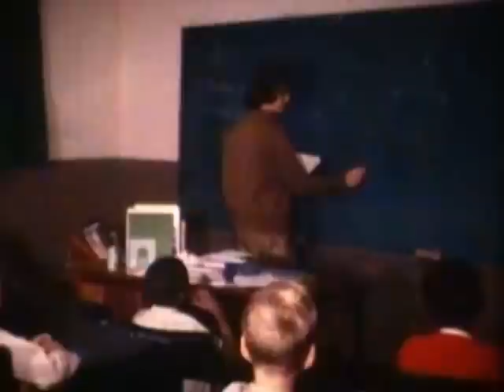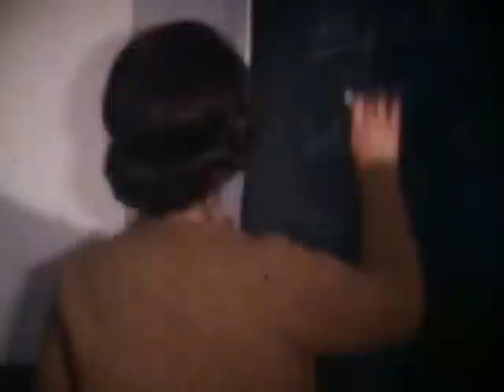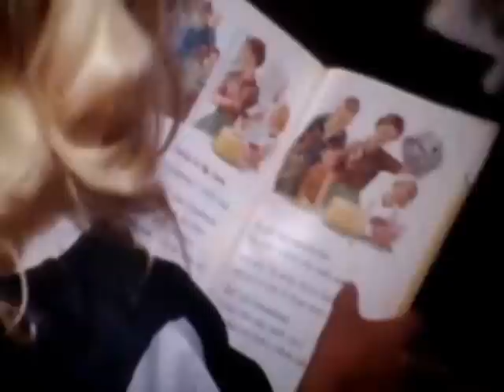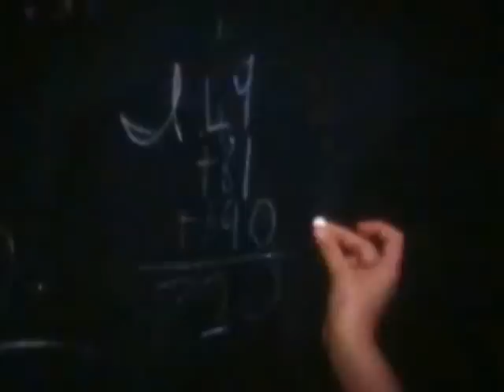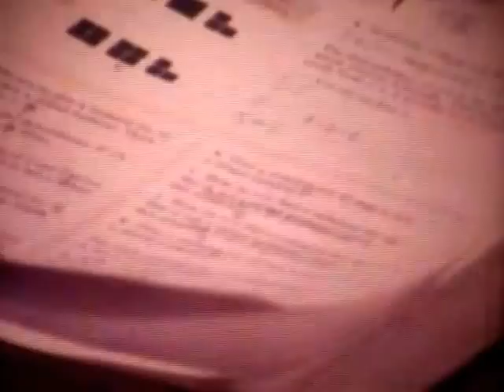Titchie Swot 1972, Rift Valley Academy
Classrooms and playground around Titchie Swot.